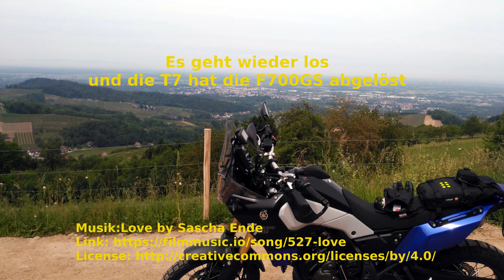Schwarzwald1 2020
Es geht wieder los. Ab jetzt mit der Tenere 700